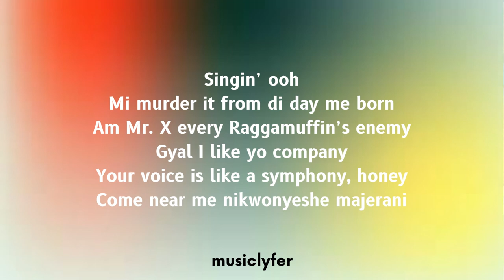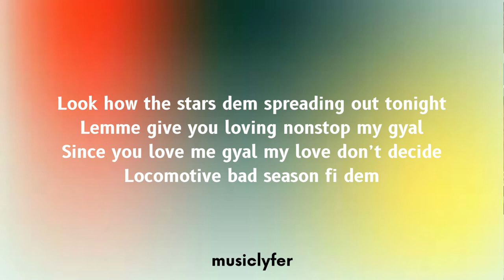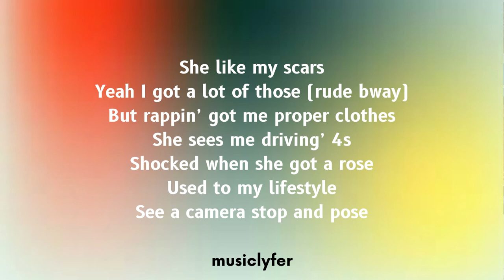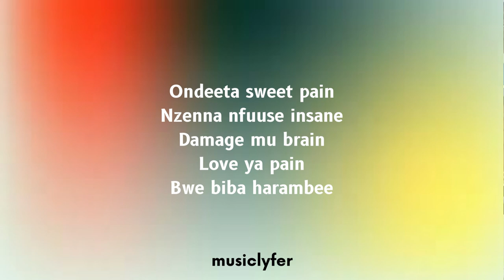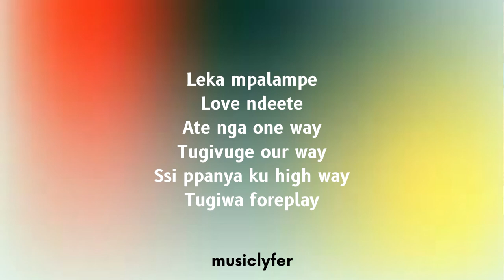Locomotive (Whistle Song) Lyrics - All Stars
All Stars - Locomotive (Whistle Song) Lyrics